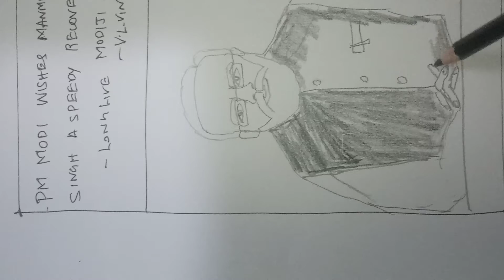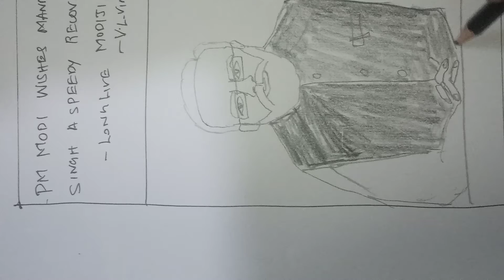PM MODI DRAWING FOR KIDS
PM MODI SPEEDY RECOVERY OF MANMOHAN SINGH. LONG LIVE MODI Ji .  V. L. VINOD